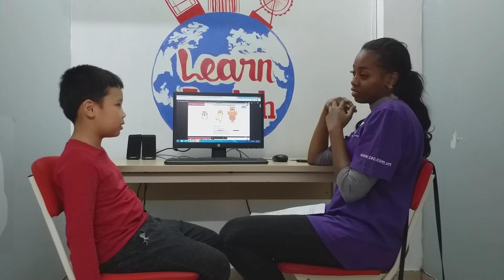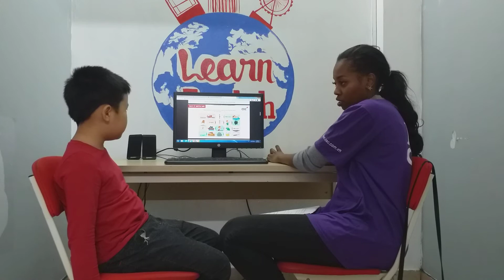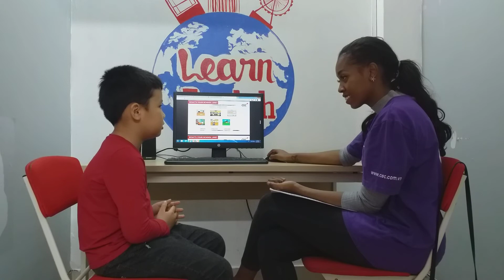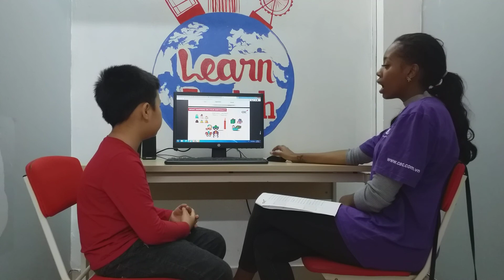CEC Văn Quán 2_PS2A_Video Test 1_Phạm Hoàng Minh Phong